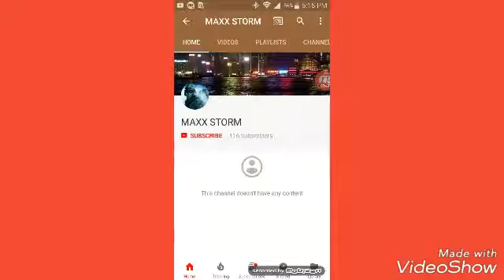Go Hate on MAXX